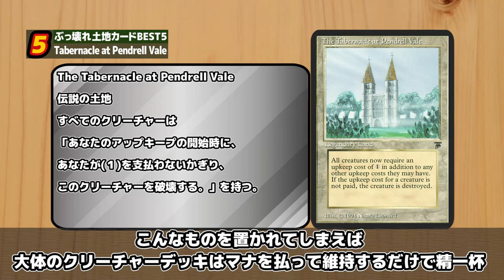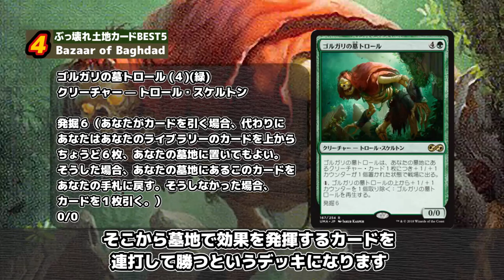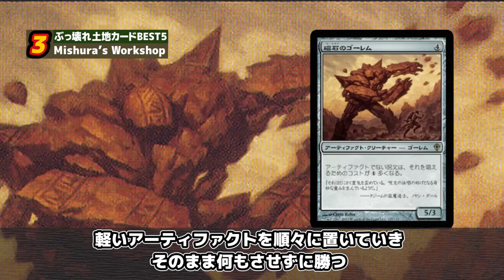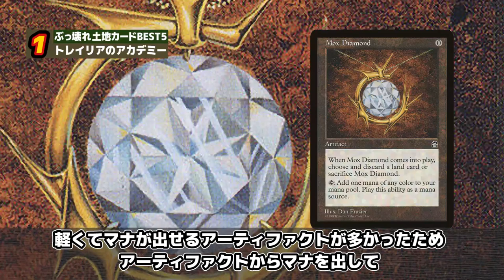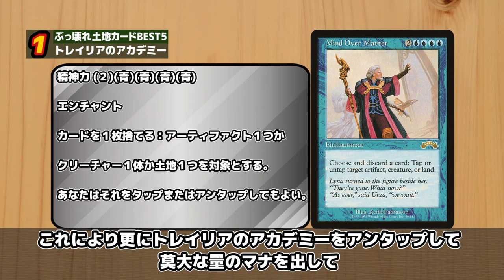【MTG】ぶっ壊れ土地カードTop5 - Top5 Broken lands -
MTGに関する様々なランキングを紹介するこのコーナー。
マジックにおいて、呪文を唱えるための土地はゲームに欠かせません。
しかし土地の中には様々な効果を持つものもあり、時にはとんでもない効果を持つカードも。

そこで今回は、「ぶっ壊れた土地カードTop5」をご紹介します！！